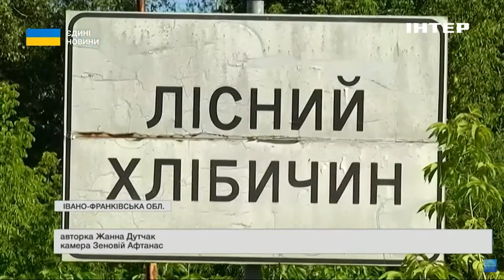Шлях волонтерів на передову: як доставляють допомогу військовим